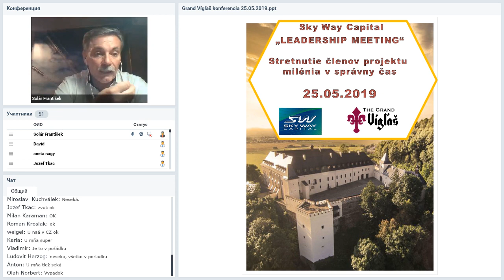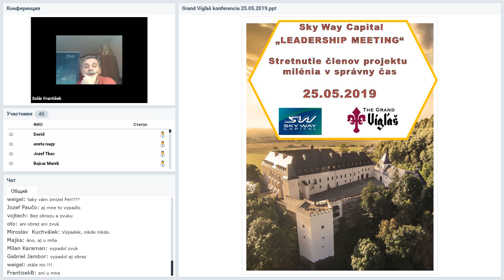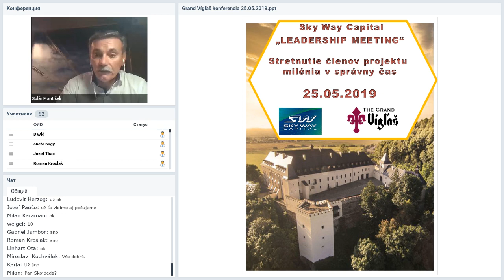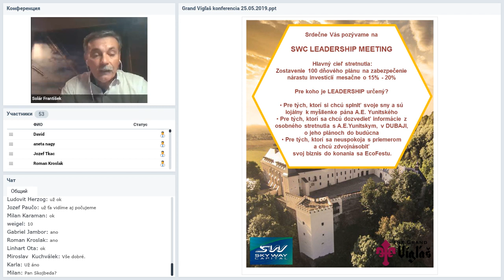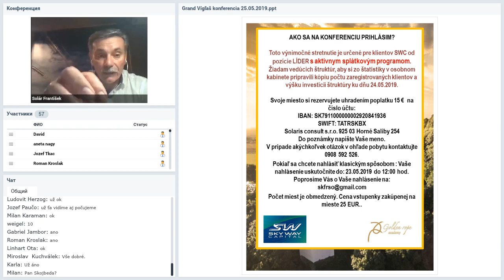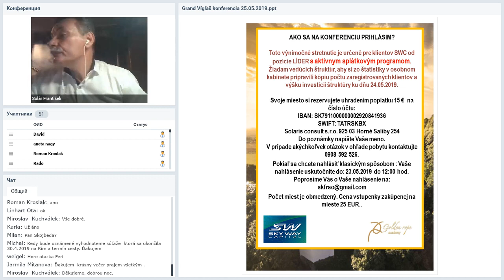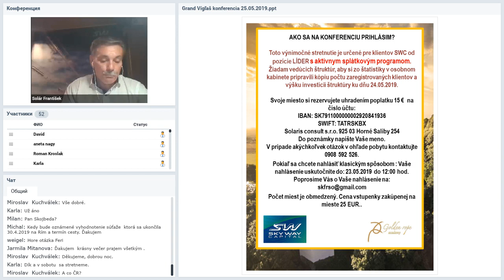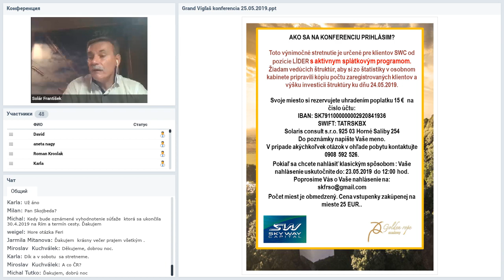Вебинар от 23.05.2019. Technický webinár pre registrovaných členov projektu SkyWay.